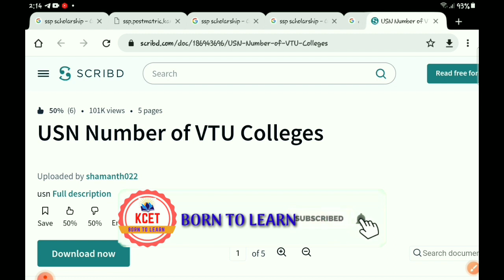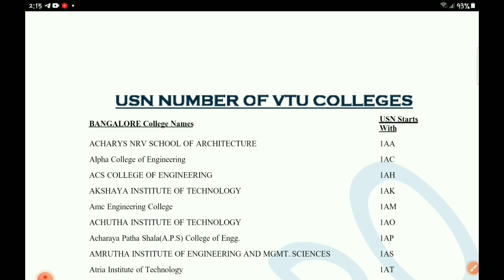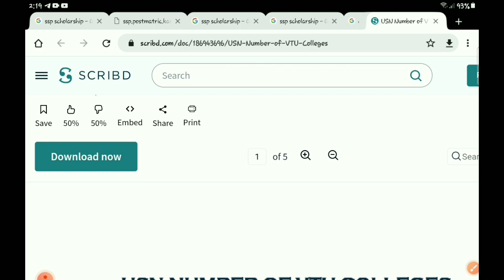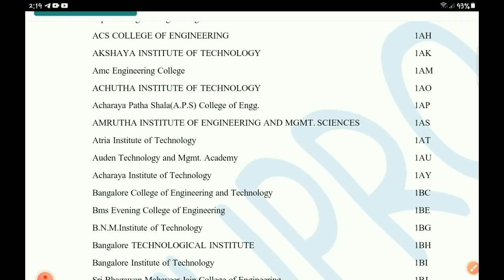What Is USN In Engineering |Engineering College ಅಲ್ಲಿ USN ಯಾವಾಗ ಕೊಡುತ್ತಾರೆ |USN For 1st Year BE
This is our instagram born to learn page link plz follow and support ❤

𝗛𝗲𝘆 𝗚𝘂𝘆𝘀 𝗪𝗲𝗹𝗰𝗼𝗺𝗲 𝗧𝗼 𝗕𝗼𝗿𝗻 𝗧𝗼 𝗟𝗲𝗮𝗿𝗻  𝗬𝗼𝘂𝗧𝘂𝗯𝗲  𝗖𝗵𝗮𝗻𝗻𝗲𝗹  ｡｡
𝗜𝗳 𝗬𝗼𝘂 𝗟𝗶𝗸𝗲 𝗧𝗵𝗶𝘀 𝗩𝗶𝗱𝗲𝗼 𝗣𝗹𝘇 🆂🆄🅱🆂🅲🆁🅸🅱🅴 𝗠𝘆 𝗬𝗼𝘂𝗧𝘂𝗯𝗲 𝗰𝗵𝗮𝗻𝗻𝗲𝗹.

In this channel we are giving UPDATES of . KCET,DCET,NEET,ICAR,VTU EXAMS. so if You want updates fast plz 🆂🆄🅱🆂🅲🆁🅸🅱🅴 My YouTube Channel

DONT CLICK ON THIS 👇👇👇🤐🤐🤐🤐

Your Query

HOW MUCH RANK REQUIRED TO GET SEAT IN AGRICULTURE
HOW MUCH RANK REQUIRED TO GET SEAT IN VETERINARY
KCET 2021
KCET RESULT 2021
ICAR RESULT
AGRICULTURE COLLEGES LIST
ENGINEERING COLLEGES LIST
KCET DOCUMENTS VERIFICATION